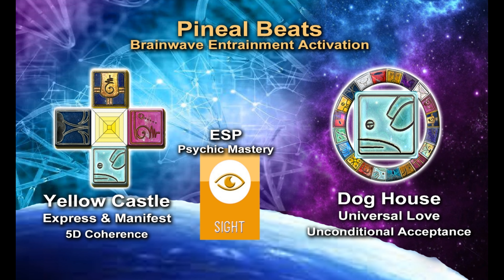Galactic Spirit: Pineal Beats: Dog House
Get Full Pineal-Beat Activations for

Dog House in Yellow Castle
Love/Heart Resonance in Express & Manifest Multi-Dimensional Coherence

HERE: GalacticSpirit.com/mastery/pineal-beats.php

Your most magnificent birthright is multi-dimensional wholeness which is elevating your physical, mental, emotional, and spiritual aspects of yourself.

In each daily 2-minute meditation, simply, think about one birthright, expressed by a symbol and powerful keywords.

Each birthright is a living energy, encoded with Ancient Mayan Wisdom, Galactic Astrology, Law of Time and Quantum Discovery